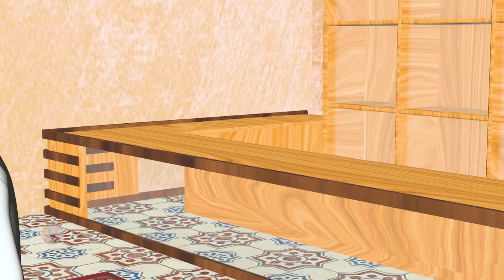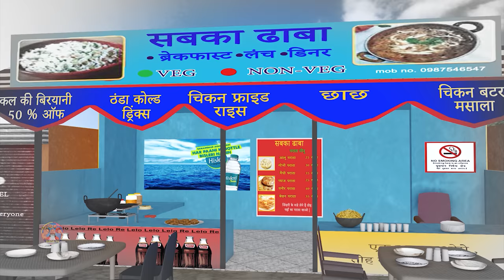লোভি বৌ, জাদু সারী Part 11 | Greedy Bahu aur Magical Saree | Bangla Cartoon | Mojar Golpo | DADA TV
Watch  লোভি বৌ, জাদু সারী Part 11 | Greedy Bahu aur Magical Saree | Bangla Cartoon | Mojar Golpo | DADA TV

Greedy Bahu aur Magical Saree Story

Story : This story is a continuation of a magical saree story..

লোভী মহিলা এবং জাদু tv | Greedy bahu aur jadui tv | Bengali Stories | Rupkothar Golpo Bangla Cartoon

লোভি বৌ, জাদু মেকআপ কিত Part-9 | Greedy Bahu aur Magical Makeup Kit | Bangla Cartoon | DADA TV

লোভি বৌ, জাদু হ্যান্ড ব্যাগ Part 10 | Greedy Bahu aur Magical HandBag | Bangla Cartoon | DADA TV

Dada TV Bangla brings you funny and entertaining stories on a regular basis. You all can enjoy the fun in those stories and you will be mesmerized with the beautiful visuals.
Dada TV Bangla Team.